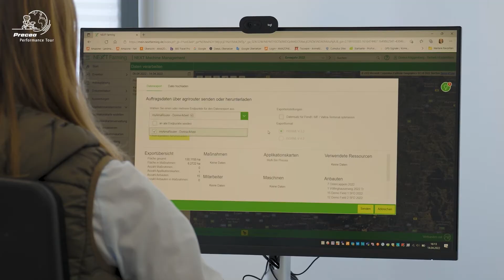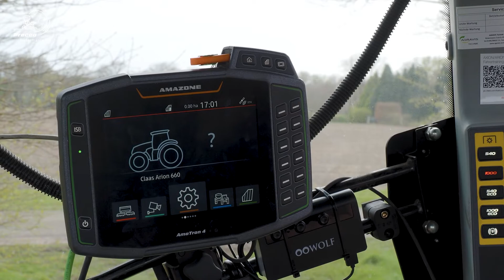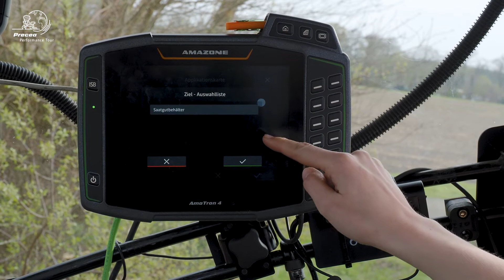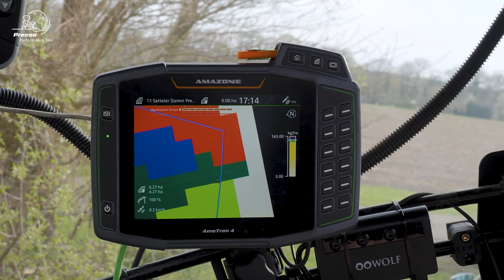Komfortabler Datenaustausch mit AmaTron 4 und agrirouter – myAmaRouter I AMAZONE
Online-Übertragung von Daten zwischen dem AmaTron 4 und einer Agrar-Software-Anwendung

Der agrirouter ermöglicht einen einfachen und herstellerübergreifenden Datenaustausch zwischen Maschinen und Agrar-Software-Anwendungen. Mit der App myAmaRouter wird der Datenaustausch zwischen dem ISOBUS-Bedienterminal AmaTron 4 und dem agrirouter hergestellt. Soll mit Auftragsdaten, z. B. Applikationskarten, auf einer AMAZONE Maschine gearbeitet werden, können die Daten ganz einfach von einem Farm-Management-Informationssystem (FMIS) über den agrirouter und die App myAmaRouter an das AmaTron 4 übertragen werden. Nach getaner Arbeit kann der erledigte Auftrag ebenso wieder zurückgeschickt werden und steht zur Dokumentation in einer Agrar-Software-Anwendung zur Verfügung.

► Einfacher Datenaustausch zwischen dem ISOBUS-Bedienterminal AmaTron 4 und der herstellerunabhängigen Datenaustauschplattform agrirouter
► Komfortable und schnelle Übertragung von Auftrags- und Arbeitsdaten ohne die Nutzung eines USB-Sticks
► Mehr Flexibilität bei Datenaustausch und Dokumentation